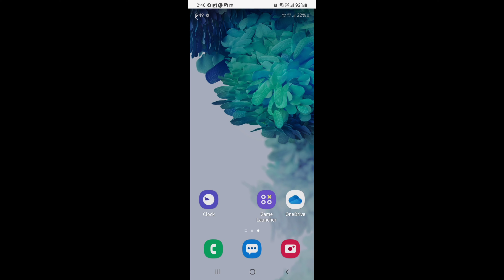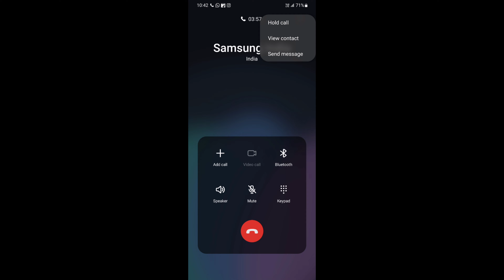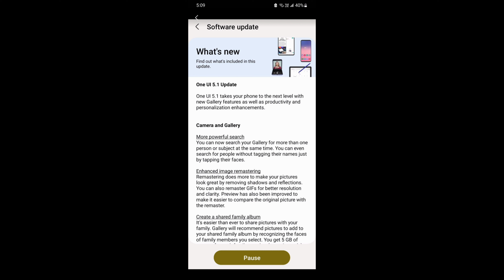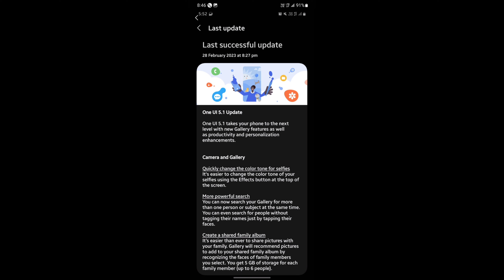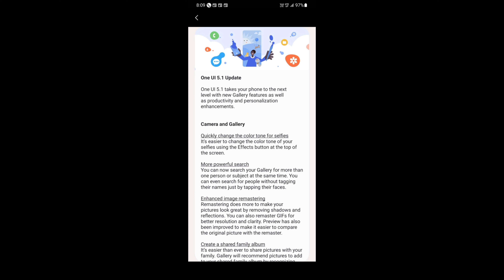Samsung 5G Roll Out..& updates 5.1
Hello hello friends and today I told you.  Expect more about Samsung One UI 5.1 in this video.  You will love this video.  To watch such videos and if you have any question or suggestion, then you must share me on Instagram.

Beat made by Chuki Beats)